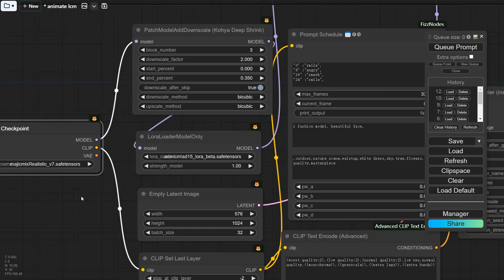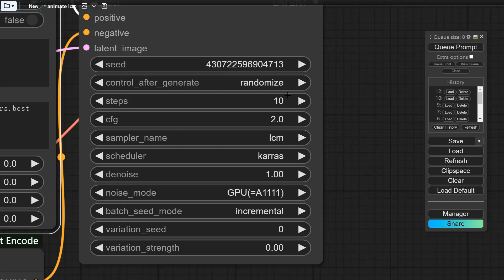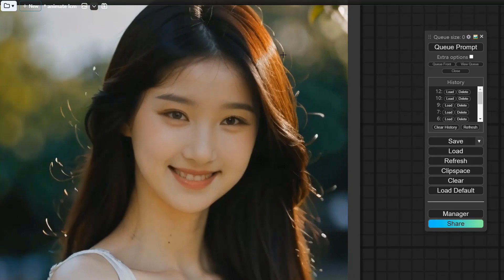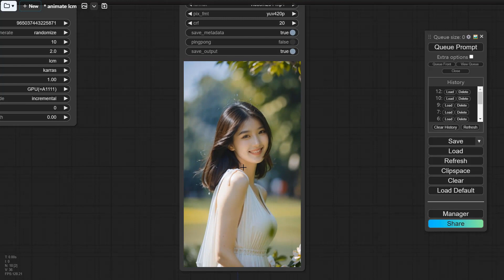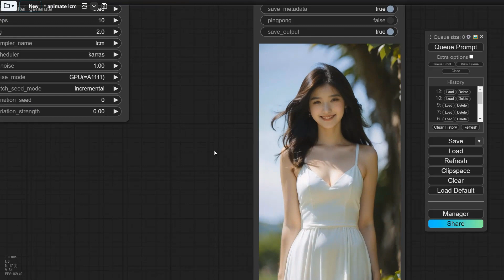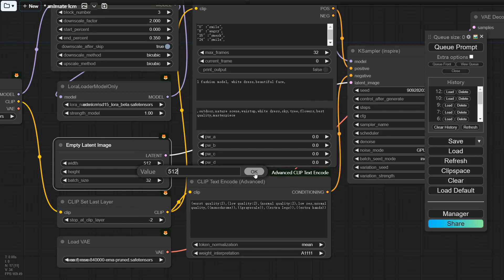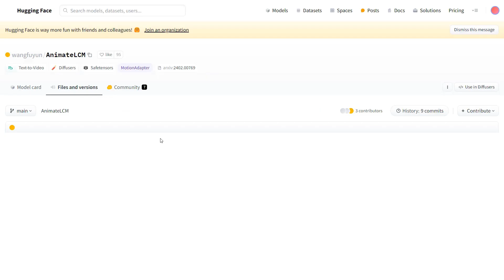基于视频的lcm模型，不仅仅是加速那么简单。animatediff lcm model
Animatediff LCM technology focuses on accelerating video generation models. After using this technology, some inevitable issues may arise. For example, video consistency, color distribution, and animation effects are somewhat worse compared to traditional Animatediff. So what supporting technologies are needed to make videos generated by AnimateDiff LCM both fast and good? One video will explain it clearly.
animatediff lcm技术是专注于视频生成加速模型，在使用了这个技术之后会不可避免的带来一些问题。比如视频的一致性，色彩分布，以及动画效果相比传统的animatediff都要差一些。那需要哪些技术辅助才能让animateiff lcm生成的视频又快又好呢？一个视频给你说清楚